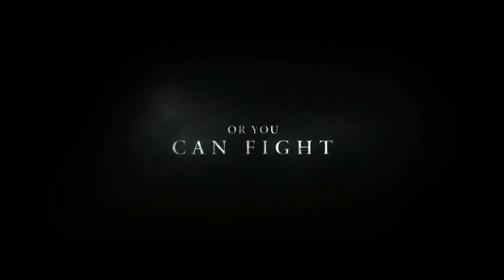Alone (2020) | Mystery/Thriller | Elizabeth Arends, Sara Anne, Albina Katsman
A cold-blooded killer hunts a widow in the wilderness after she escapes from his remote cabin in the Pacific Northwest.
Director: John Hyams
Screenplay: Mattias Olsson
Producers: Jonathan Rosenthal, Mike Macari, Jordan Foley, Henrik JP Åkesson
Stars: Elizabeth Arends, Sara Anne, Albina Katsman